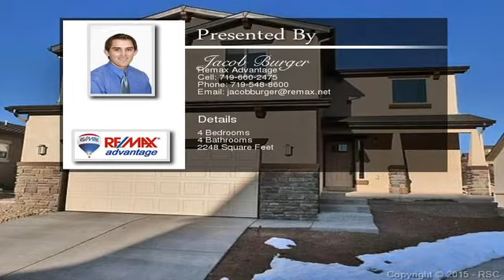2513 Mirror Lake Court Colorado Springs CO 80919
This Newly Built Home of 2014 Showcases: Wood Floors on the Main Level, Granite in the Kitchen and ALL the Bathrooms, Stainless Steel Appliances, Tile Backsplash in the Kitchen and Custom Tiled Backsplashes in the Bathrooms, Gas Fireplace with Bordering Tile, Large Composite Deck with Stucco Pony Walls, Large Oversized 2 Car Garage, Elegant Master Bathroom with Walk-In Closet, 2 Panel V-Notched Doors, Custom Framed Mirrors, Stucco Exterior, Vaulted Ceilings, New Window Treatments, Ceiling Fans, See Supplemental Remarks...
...Prewired for A/C, Levered Handles, and Much Much More! Don't Miss this Amazing Home!!  To view the property at 2513 Mirror Lake Court Colorado Springs CO 80919 visit